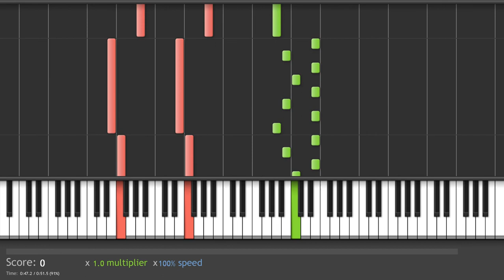Toward Valhalla Temple (Tacch) - Saint Seiya piano tutorial